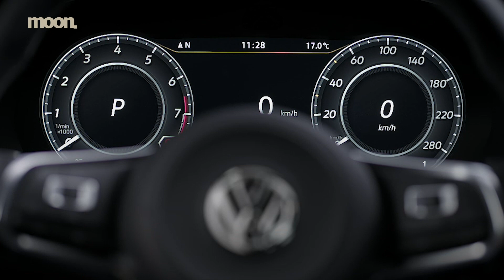12월 5일 국내 출시! 당신이 알아야 할 폭스바겐 아테온에 관한 5가지 사실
12월 5일 국내 출시! 당신이 알아야 할 폭스바겐 아테온에 관한 5가지 사실